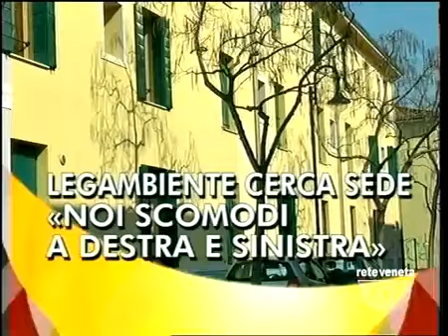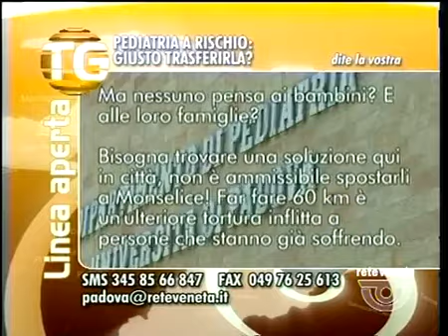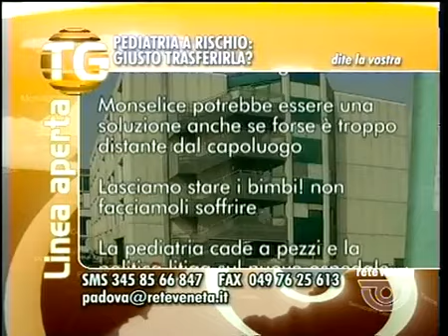TG PADOVA - Edizione completa mercoledì 23 marzo 2016